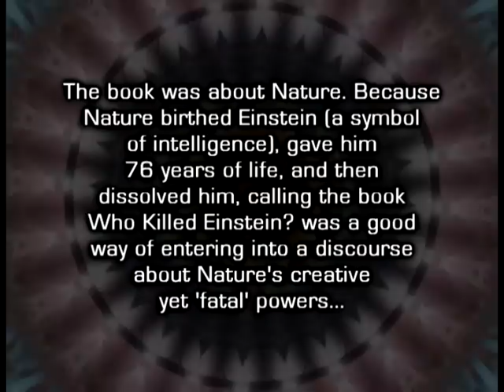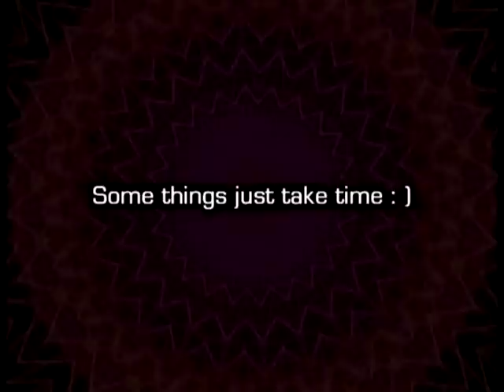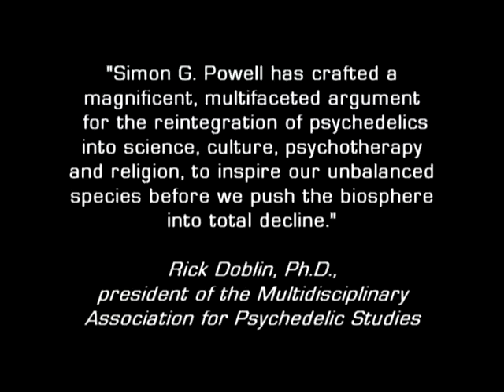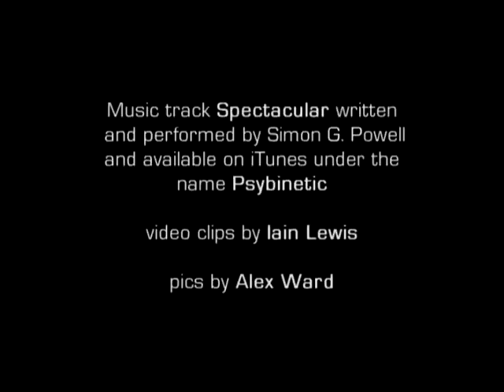The Psilocybin Solution - an inevitable mushroom book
The Psilocybin Solution is available through most booksellers. Music track that I wrote is available